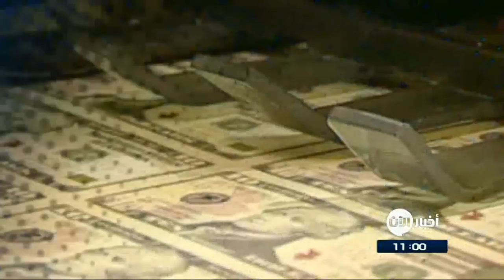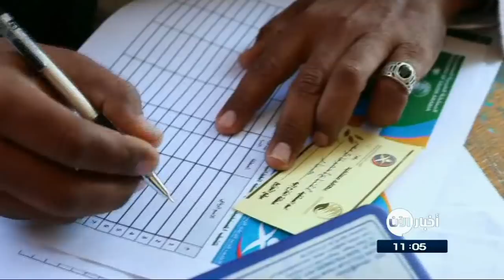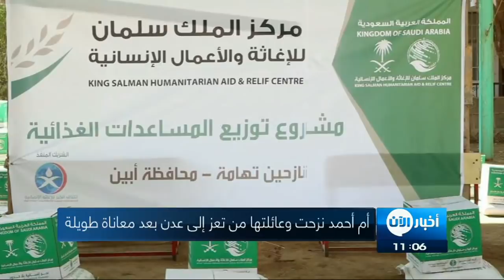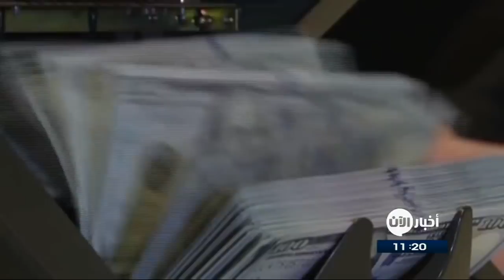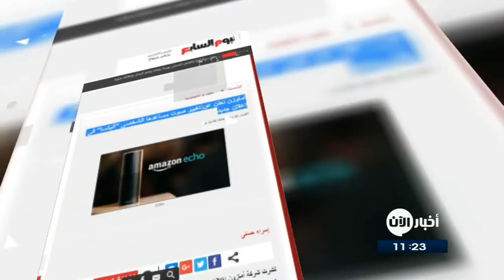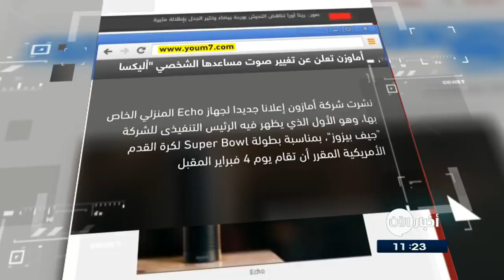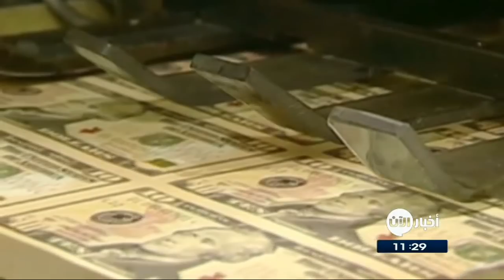نشرة أخبار اليوم 29-1-2018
شاهد آيضا:
قيادي بعثي يفضح تاريخ آل الأسد!؟
ابرز العناوين
- انشقاق حوثيين وانضمامهم للشرعية
- مسلحون يهاجمون اكاديمية كابول العسكرية
- ابتكار أجهزة إلكترونية قابلة للتبخر في
- احتساء 3 فناجين قهوة يومياً يحمي شبكية